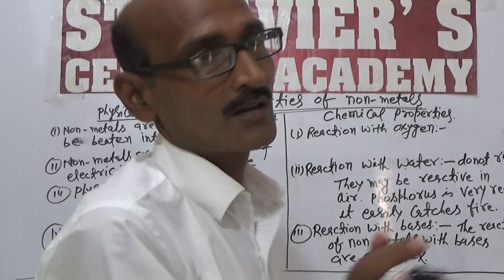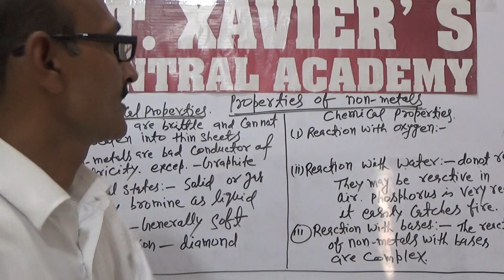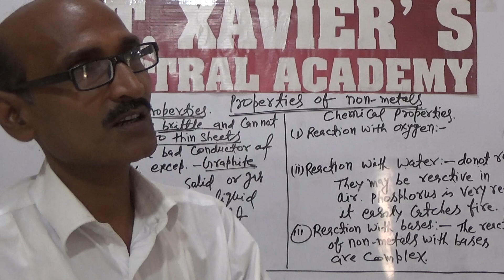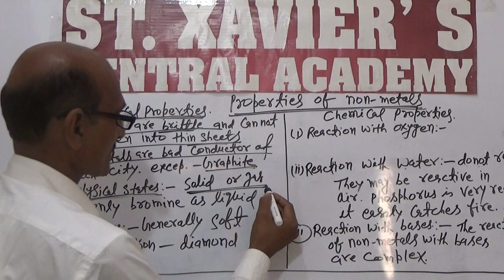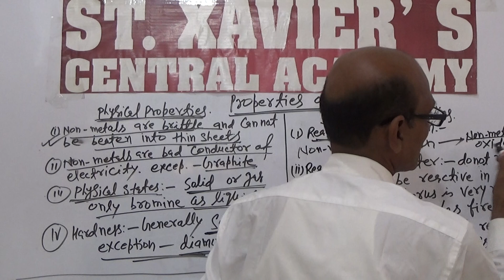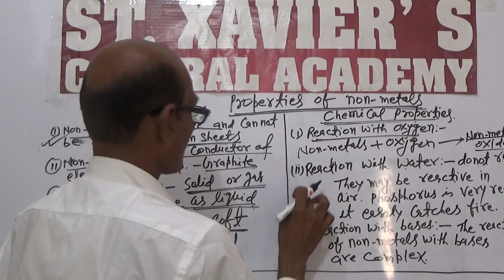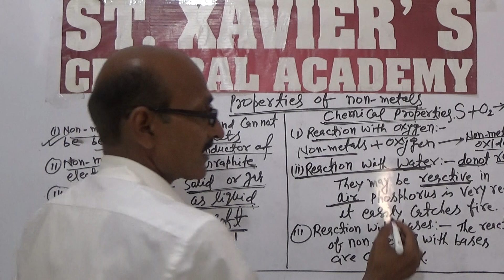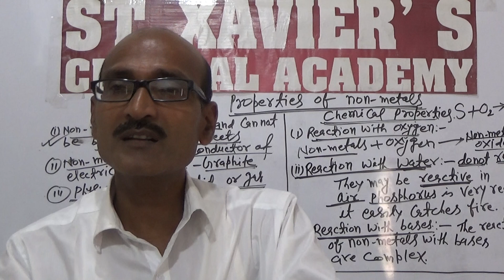SCIENCE PHYCIS CLASS - VIII & X